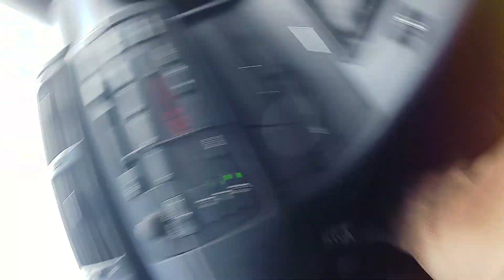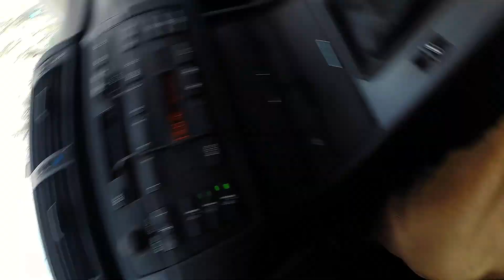Timelapse Drive through Berlin (Spandau / Siemensstadt)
Strapped a GoPro to my steering wheel and went on a drive through this area in the western part of the city with a lot of industrial charme.

Vehicle: BMW E46